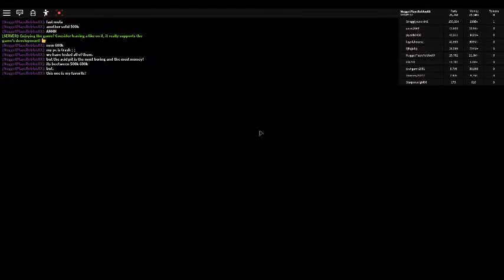Playing Car Crushers 2!